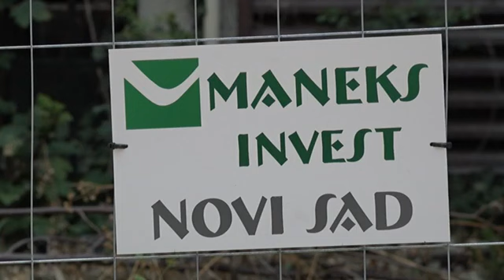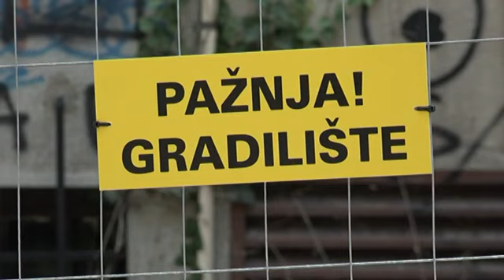POČELA ADAPTACIJA "ŽTP"-a